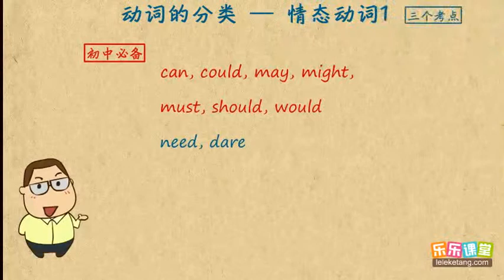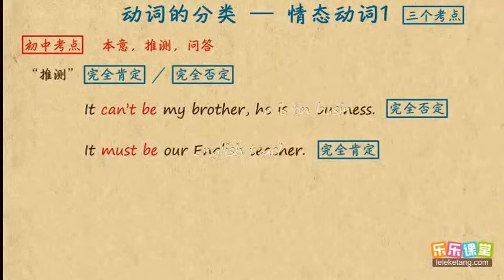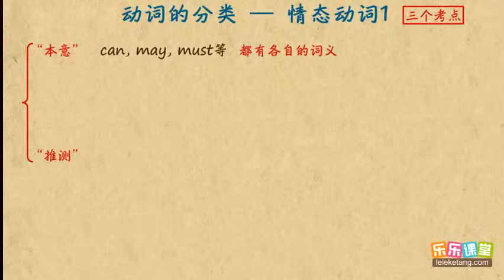23情态动词总结1 英语语法学习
23情态动词总结1  英语语法学习